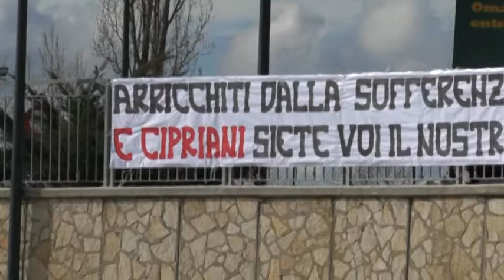Tifosi dell'aquila calcio incontrano il sindaco e l'assessore 21 marzo 2108